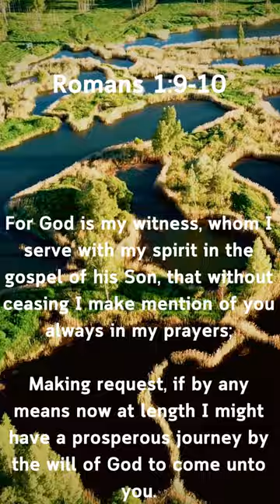Our prayers for one another knit us together in love and encouragement. 🍞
|Romans 1:9-10| 📖 Embraces the beauty of prayerful fellowship.